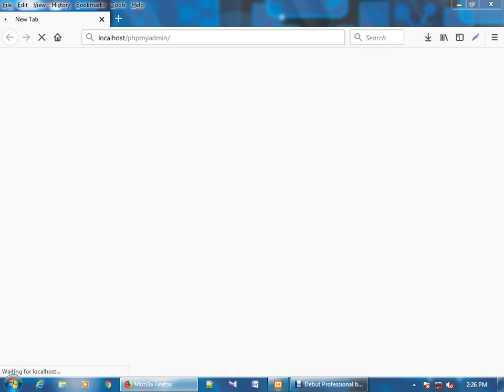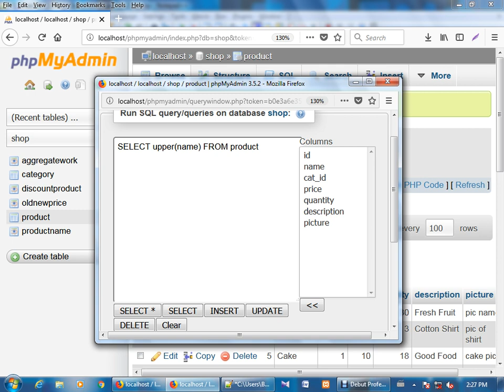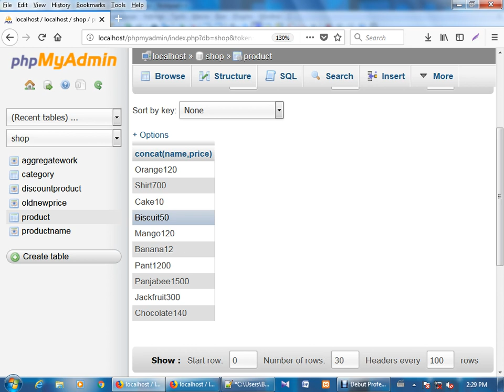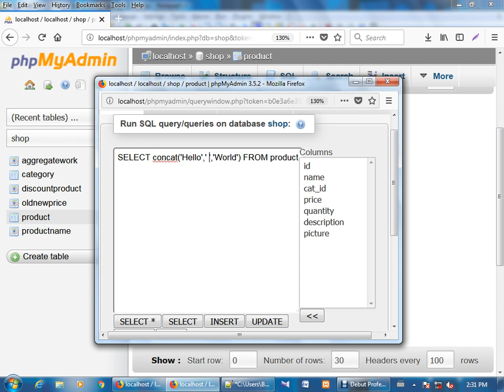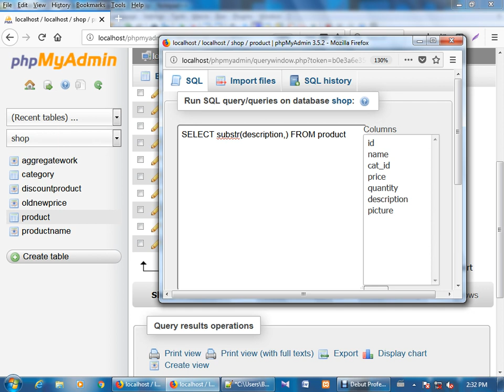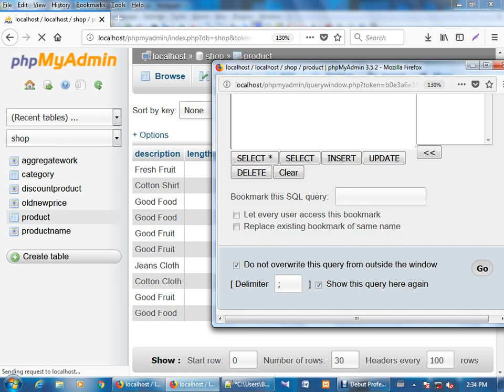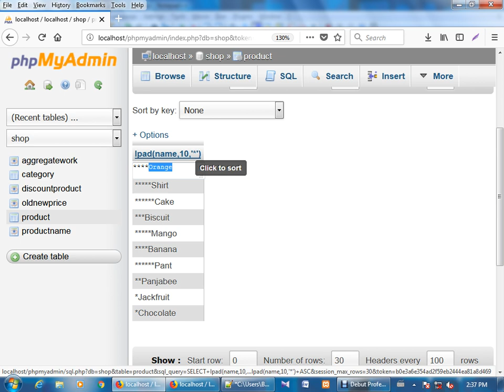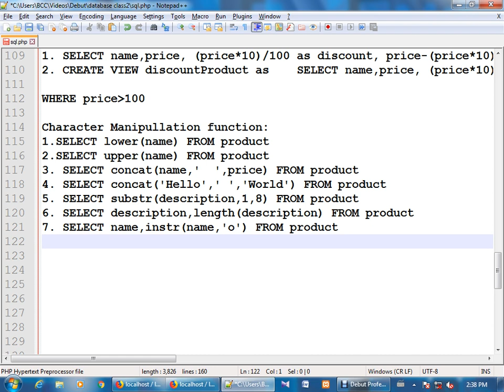How To Use Character Manipulation function in SQL - MySql Database Bangla Tutorial Part 16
In this turial, I will show you How To use lpad function in SQL SELECT Statement, To use rpad function in SQL SELECT Statement, To use concat function in SQL SELECT Statement, To use upper function in SQL SELECT Statement, To use lower function in SQL SELECT Statement, To use length function in SQL SELECT Statement, To use substr function in SQL SELECT Statement, To use instr function in SQL SELECT Statement. I hope you enjoy this tutorial.